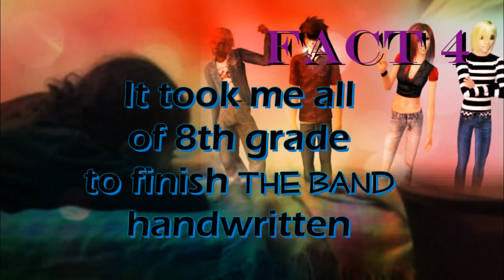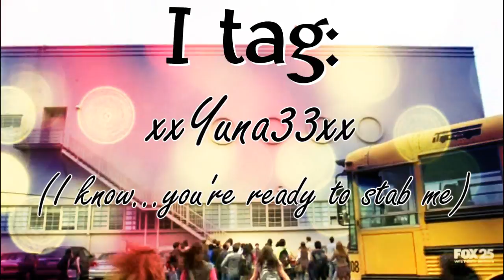Tagged 6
Yes...again...shoot me now.

And it's incredibly rushed loaded with weird facts but oh well. I just wanted to test out my Terminator clips. I'm already making a video to it so I'm quite happy with how pretty it's coming out :D  I got Sony Vegas pro 8 thanks to ashe12mariana, so special thanks to her since now I get to mess around with textures. Plus, the terminator clips weren't showing on sony vegas 7, except for the audio. In vegas pro 8 the video shows, but the audio doesn't. I wonder what's wrong...oh well, at least it all worked out in the end.

So I know half the people I tagged are gonna stab me. BUT OH WELL! :D
Song:
Diary of Jane
Breaking Benjamin

~River